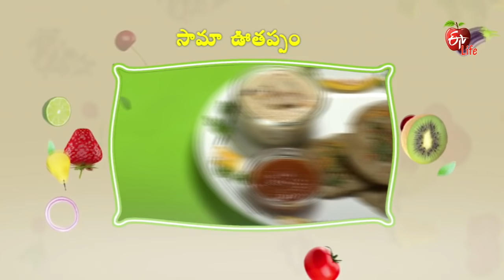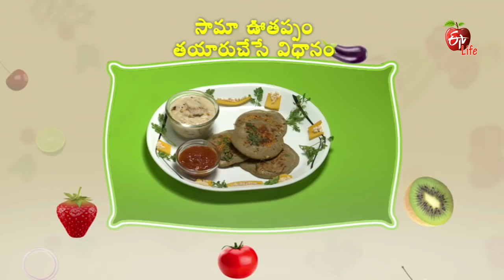Amrutham Millets | 11th February 2017 | అమృతం మిల్లెట్స్ | Full Episode